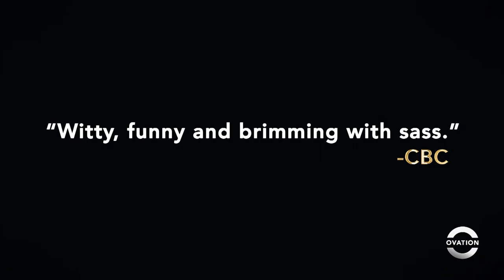The Future is Female with Frankie Drake!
Sometimes you need a little girl power to get the job done. 💪🏽 FrankieDrakeMysteries Season 3 premieres Saturday, April 4 at 7pm ET/ 4pm PT.

Set in 1920s Toronto, Frankie Drake Mysteries follows the city’s only female private detectives. Frankie and her trusty sidekick Trudy take on the cases the police don’t want to touch.

In Season 3, the ladies of Drake Private Detectives take on more challenging cases and face off against some impressive foes. They befriend mystery novelist Agatha Christie. Frankie leads the team with aplomb and ingenuity. She also explores a romantic connection with boxer Moses Page. Meanwhile, Trudy’s love life with Bill Peters heats up, all as she takes on some hair-raising risks in her investigative work.

Mary and Flo continue to lend a hand, snooping through police files and sneaking a peek at an autopsy report. Mary works toward exciting new professional goals. Flo starts clinical training in the hospital and juggles a long-distance beau.

Ovation is America's only arts television network, whose mission is to connect the world to all forms of art and artistic expression.